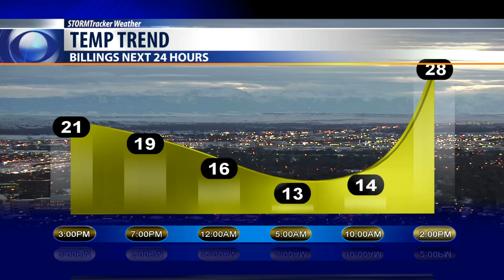Today's Weather Bobcast for Jan. 9, 2020